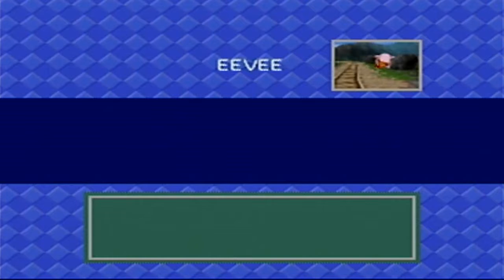Polygonal Canopy | DRUNK POKEMON SNAP! | Part 3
Up close and personal with Metapod.
Let me know what you thought in the comments, and feel free to suggest games!